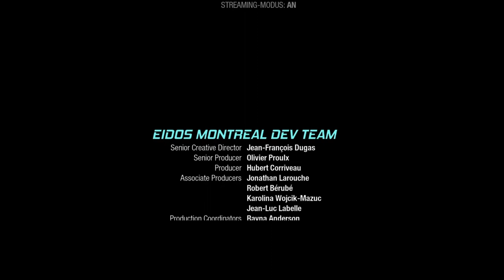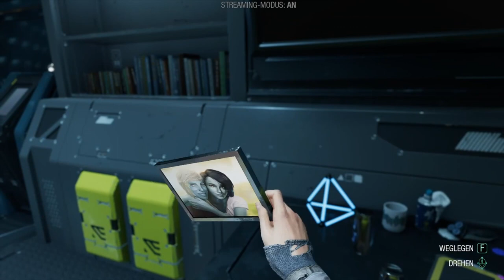GUARDIANS OF THE GALAXY #18 🎧 Im Kopf eines fehlgeleiteten Teenagers